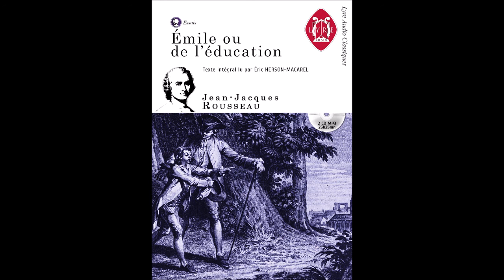Émile [Livre V : 1. l'âge de Sagesse et du Mariage] - Jean-Jacques Rousseau - Texte intégral [FR]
Marre des pubs ? Vous voulez nous soutenir, nous remercier ? Achetez-nous le CD. C'est plus simple.

Rousseau érige dans cet ouvrage un système entier d'éducation, loin des conventions sociales et des dogmes religieux : l'Église jusqu'alors détentrice du monopole en matière d’éducation, condamne l'auteur à la prise de corps ; l'ouvrage est brûlé en place public, fustigé par ses ennemis philosophes... Un ouvrage, toujours d’actualité, loin des caricatures dont on le pare sans même parfois, l'avoir lu...

Marqueurs des séquences :